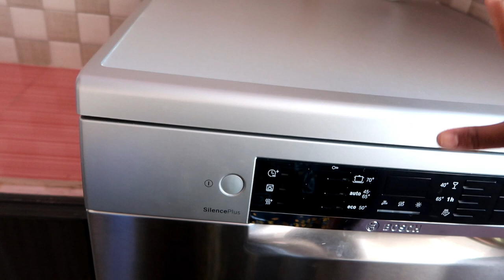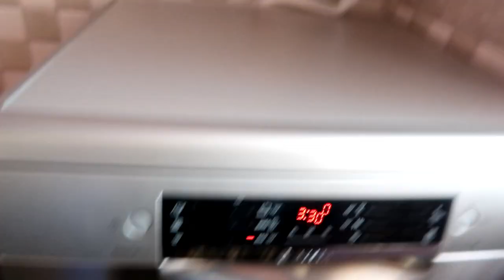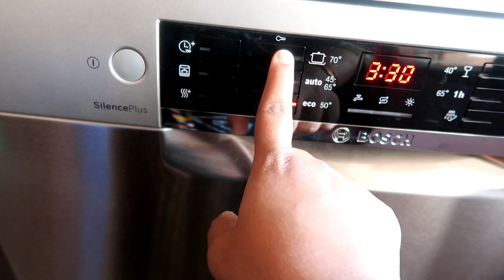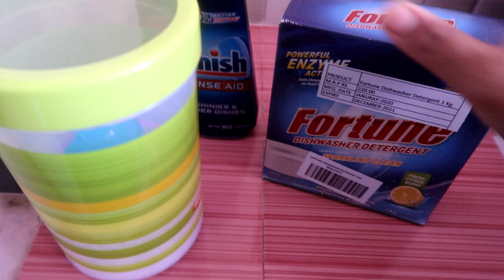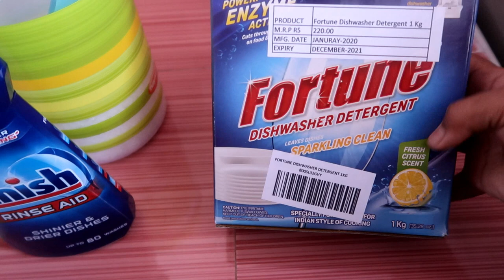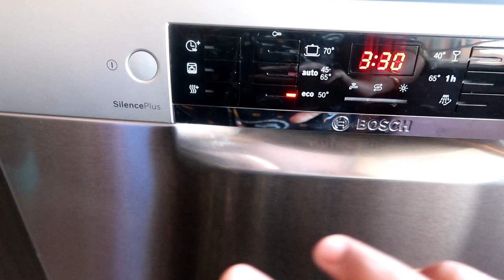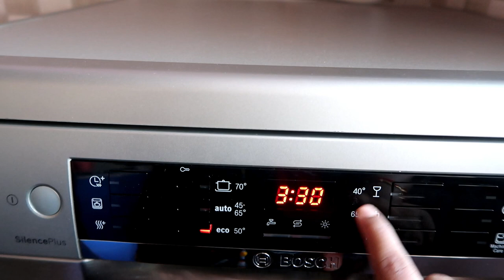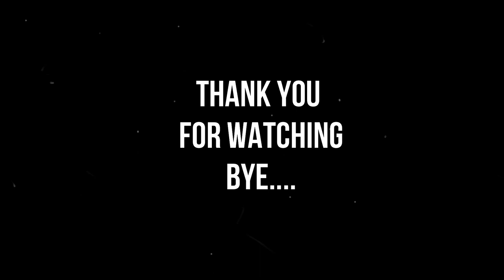Detailed Review of a BOSCH Dishwasher...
HI FRIENDS,

MENAKA SATHISH 💕